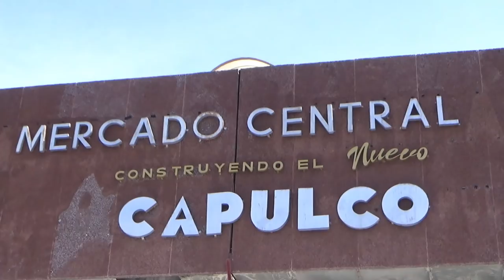Un día con Luis alcaraz / Me aventuré en el Mercado.